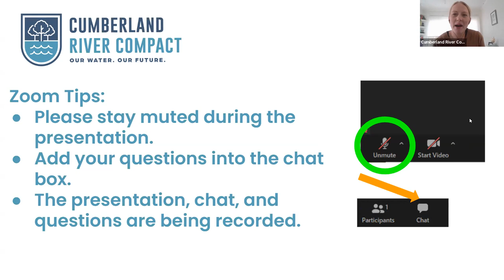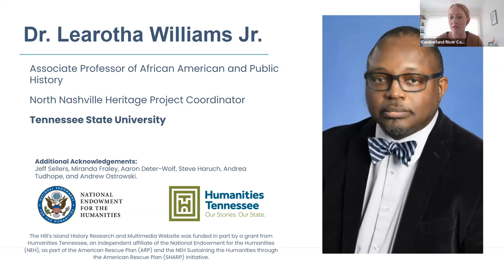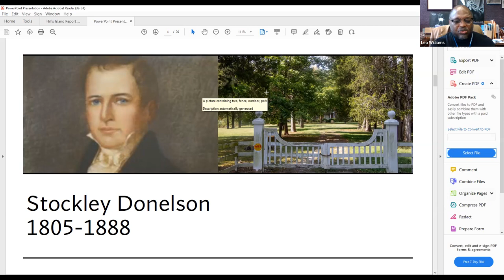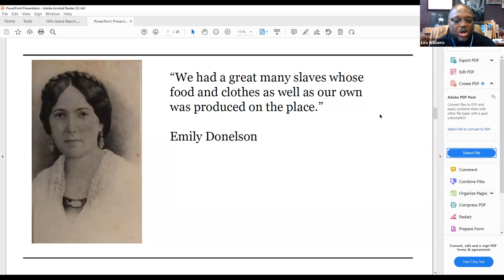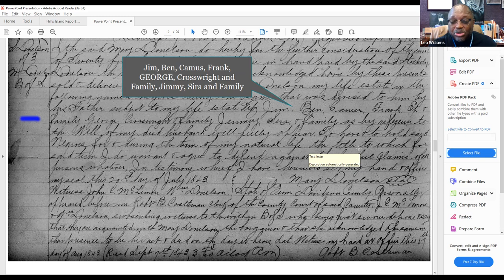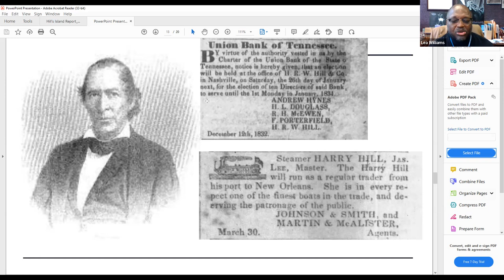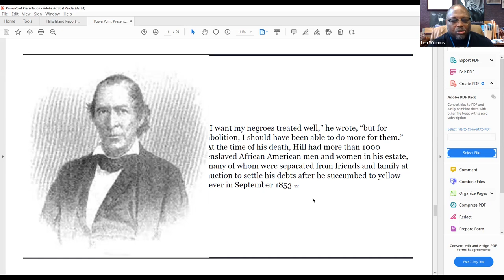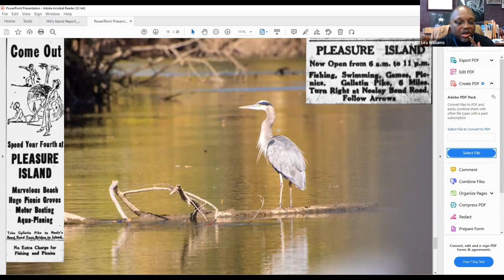Hill's Island: An Exploration of the Past with Dr. Learotha Williams Jr.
Join the Cumberland River Compact as we hear from Dr. Learotha Williams from Tennessee State University about the story of Hill's Island.

Hill’s Island--a space originally occupied by Native Americans—bears the name of one of most revered slave traders in the antebellum South. Although largely inaccessible to the general public, is an area of the city that has an odd and mildly frenzied history. It became home to an enslaved African whose appearance frightened one of Nashville’s founding families and also served as a Lazaretto or quarantine station for enslaved Blacks who had recently arrived in Middle Tennessee. As an antebellum historical site, it sits in the Cumberland as a monument to Nashville’s first “Big Business.”

A century later it would become a recreational space for the city’s well-to-do population, leased out as a space that could host summer camps, and under the auspices of the Seven Day Adventist Church, its history would be closely associated with education and religion in the Athens of the South. This period in its history marks Nashville’s transition into a major Southern city.

Today Hill’s island sits in the Cumberland as one of the few pristine, undeveloped sites in the city. There is still much to learn about its antebellum past and the lives of Native Americans and enslaved Blacks who lived there, its role as a recreational space, and its overall role in the history of the Music City. As we consider its history in the 21st century Nashville, we grapple with how to reanimate and share these histories with new audiences.

This project is funded in part by a grant from Humanities Tennessee, an